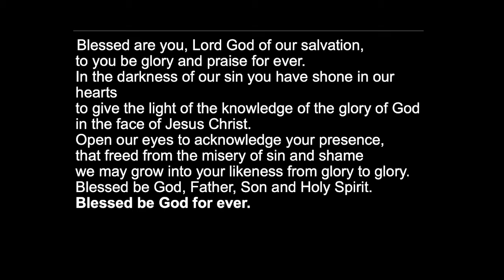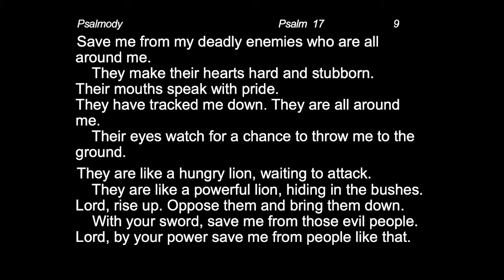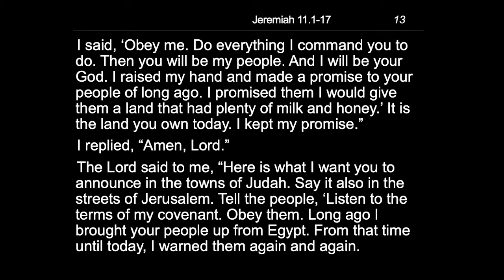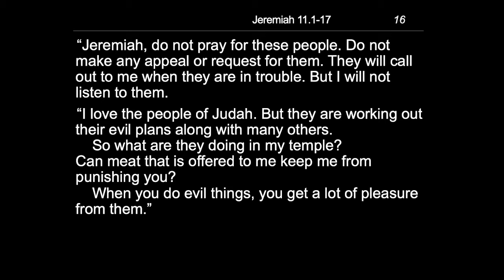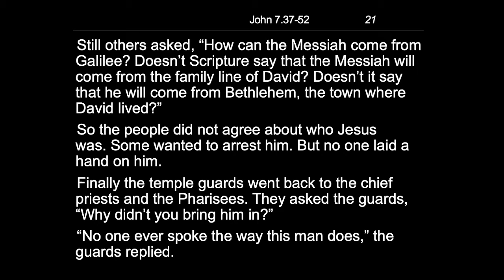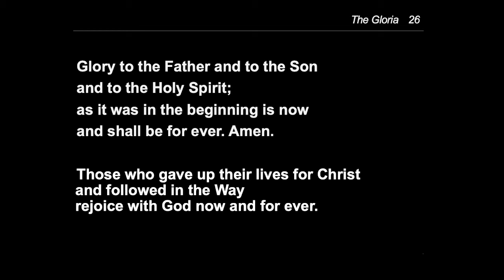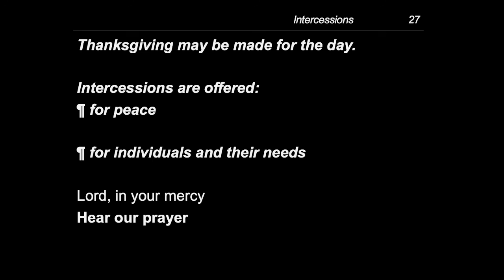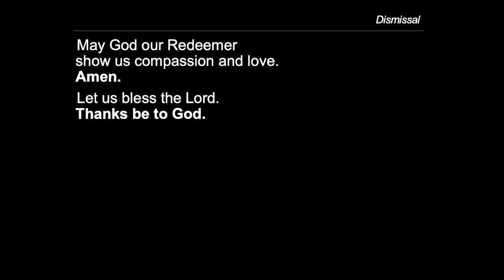Evening Prayer Monday 21st March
Tonight’s Readings are:
Psalms 11, 17
Jeremiah 11.1–17John 7.37–52